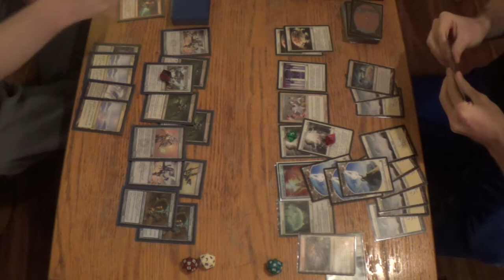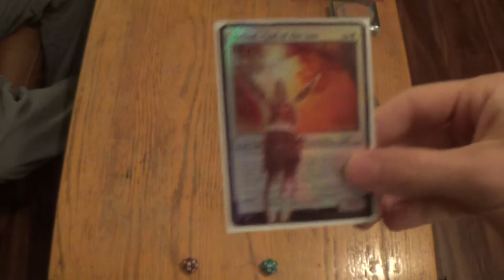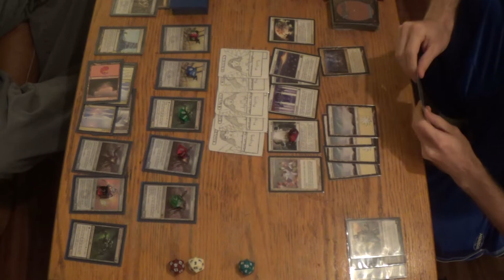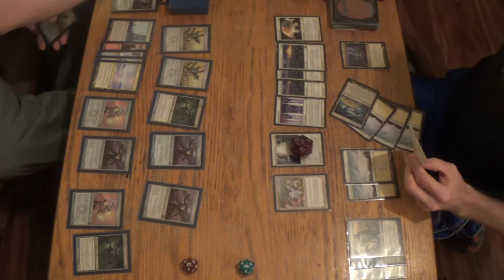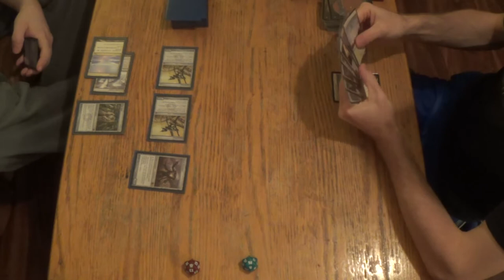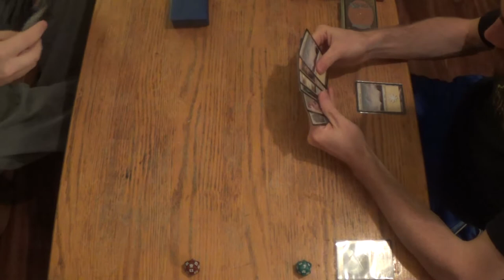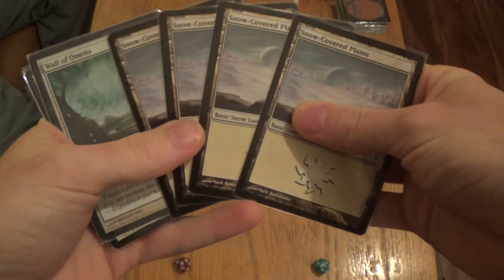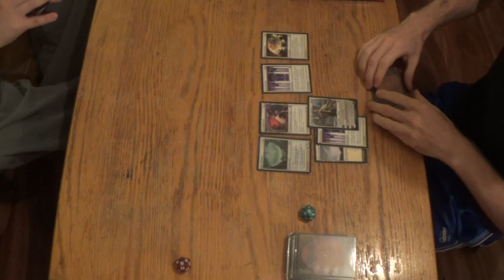Modern Magic — Affinity vs. Mono White Enchantment Prison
My good friend and I decided that, as we practice for GP Charlotte, you all could get a sneak peek at how we roll. Bear in mind that it was VERY late when we were playtesting, however. (As evidenced by when I presented a 59-card deck, the hour was certainly affecting me.)

Here's the list that I was running at this testing session:
Creatures
1 Heliod, God of the Sun (complete with Solaire of Astora alter)
3 Nyx-Fleece Ram
4 Wall of Omens
Enchantments
4 Ghostly Prison
4 Leyline of Sanctity
4 Luminarch Ascension
4 Path to Exile
4 Sphere of Safety
3 Story Circle
Planeswalkers
2 Elspeth, Sun's Champion
1 Karn Liberated
Lands
2 Nythos, Shrine to Nyx
4 Scrying Sheets
20 Snow-Covered Plains
Sideboard
1 Blind Obedience
4 Idyllic Tutor
1 Nevermore
1 Oblivion Ring
1 Rest in Peace
2 Rule of Law
1 Sanctimony
4 Stony Silence